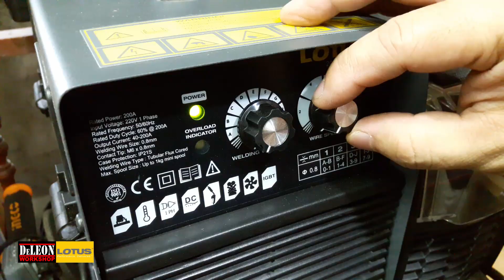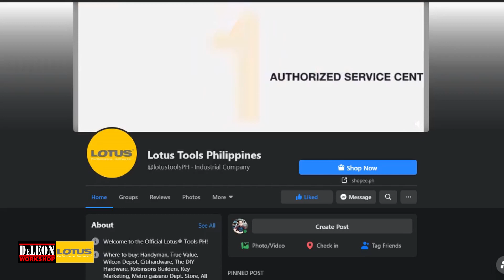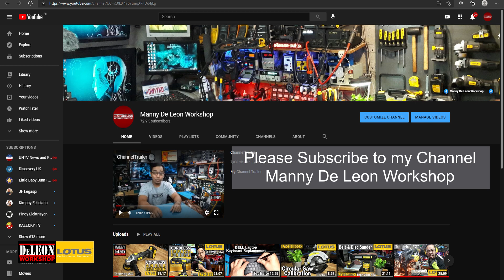Lotus tools & Powertools, mag Add to cart na sa LAZADA and SHOPEE 9.9 sale.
Lazada and Shopee 9.9 Sale!! with Lotus Tools Philippines
- Buy 1 Take 1 on all hand tools on September 9
Add to cart na and checkout this September 9!

Please Like the FB Page of Lotus Tools Philippines